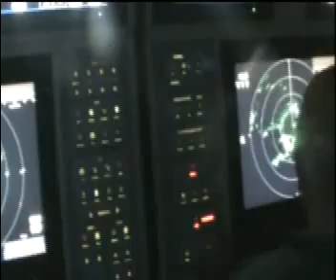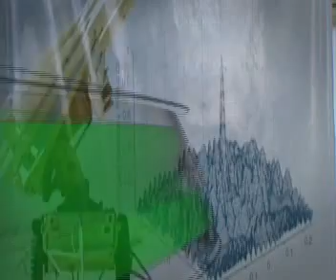Shalamcheh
[9/4/2011 2:32:12 PM] The Islamic Republic of Iran has mass-produced domestically-manufactured mid-range surface-to-air Shalamcheh missiles, Defense Minister Brigadier General Ahmad Vahidi said. Shalamcheh missiles were delivered to Iran's Khatam al-Anbiya Air Defense Base on Sunday. High speed, great ability to hit air targets, and fighting an electronic war are among the main features of the advanced missiles. [©] Copyright IRIBNews Agency [Islamic Republic of Iran Broadcasting News].